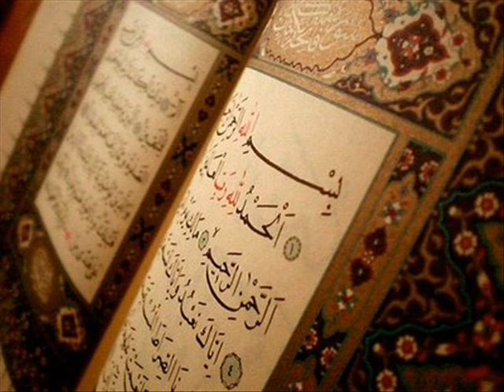Surah 19 Maryam By Sheikh Ali Abdur Rahman Al Huthaify (1/2)